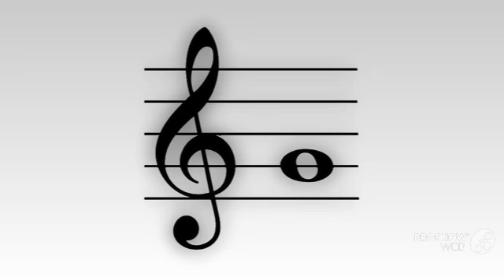Как научится петь как Нюша